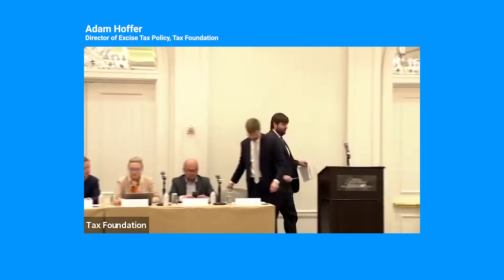The Evolving Role of Excise Taxes Worldwide (Dr. Adam Hoffer)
With global GDP growth projected to dip below historic averages, interest rates and inflation on the rise, and debt continuing to mount, pro-growth strategies are more important than ever.

Lawmakers need solutions that unlock development while rebalancing budgets. They need policies that encourage innovation and promote society-wide improvements.

Our recent conference brought together academics and political leaders to present research on some of the most pressing issues in global tax policy and to discuss solutions that can unlock genuine global growth.

Dr. Adam Hoffer stressed the evolving role of excise taxes worldwide. The nature and design of excise taxes vary widely, and the complexity of designing tax policies is a central concern. Cannabis is an apt example. Jurisdictions have a wide range of tax rates applied to different parts of the cannabis plant and at different stages of production, resulting in a web of complexity.

To guide excise tax design, Tax Foundation has recently published a comprehensive study on the Global Excise Tax Application and Trends which provides an overview of excise structures in the world and some of the latest global trends in excise taxes. This paper brings forward certain principles in excise taxation:

Excise taxes should target a negative externality or social cost associated with a product.
Specific taxes are superior to ad valorem taxes in most cases.

Excise taxes are regressive and should not be used to raise broad revenue; rather they should be used in a targeted manner.

Excise taxes should take harm reduction into account to maximize well-being and welfare.
Revenues should be aligned with user fees or paired with programs minimizing the costs of the taxed behavior.

Revenues should not be paired with expenditure programs needing more revenue over time.
The tax base of traditional excise products is shrinking. “Newer” excise taxes have the potential to completely change the landscape of excise taxation.

Growth in excise taxation of cannabis products, alternative tobacco products, sugary products, and plastics has the potential for global implementation and would result in major implications for consumption.

Carbon taxes have the potential to exceed the revenues of all the other excise taxes combined, and they present broad incentives for change. Similarly, alternative tobacco products can move smokers to products that create much less harm.

Proper design and implementation of excise taxes can improve overall well-being and fund public programs to improve market outcomes. Poor design and implementation of excise taxes can create an environment in which people are worse off than if no policy had been implemented.